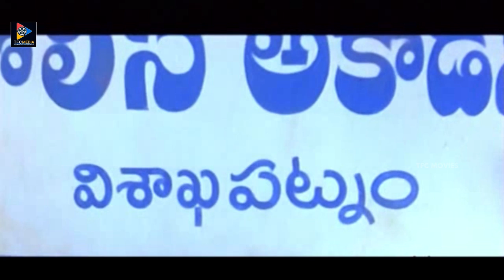Chiranjeevi Outstanding Comedy Scene | TFC Movies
Chiranjeevi Outstanding Comedy Scene. Keep Follow Us For More Telugu Movie Scenes.